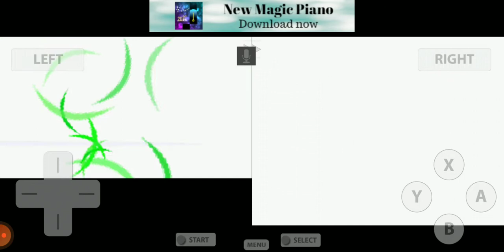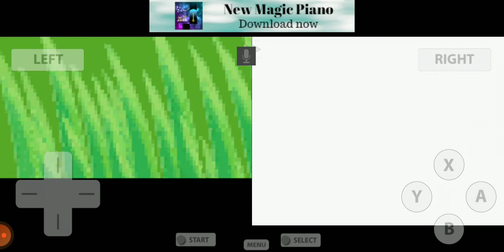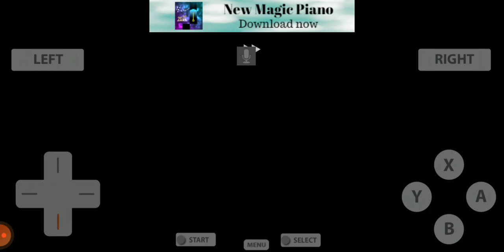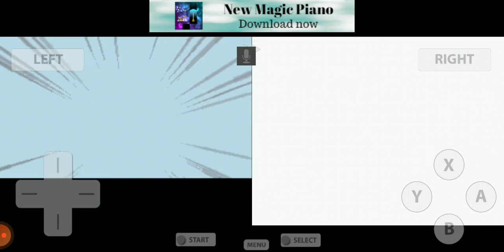Pokemon diamond Gameplay Part 3